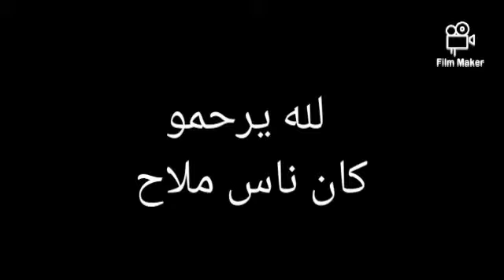DZSK - الدخول المدرسي 2021